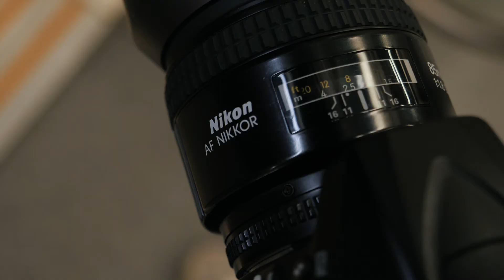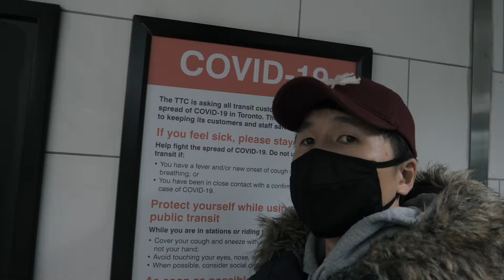Toronto Downtown During Pandemic 캐나다 토론토 다운타운 팬더믹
There is the downtown of Toronto during pandemic.
It had been a while since I hit the road to this town so long.
It was such a dead city, less people walking around than usual.
Hope it will get better in May.

현재 토론토 팬더믹 상황입니다.
하루빨리 이 상황이 좋아지길 바랄뿐..